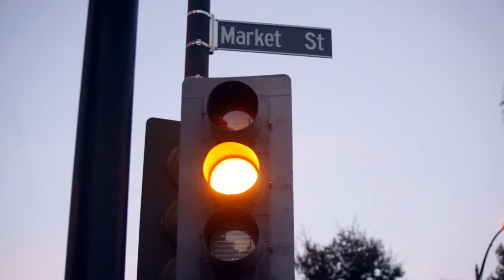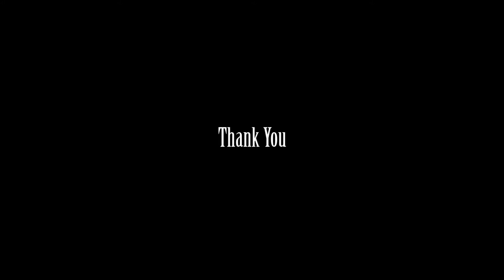Sunrise San Jose